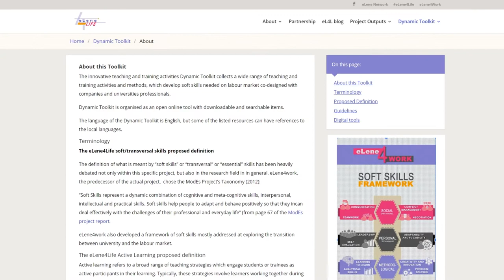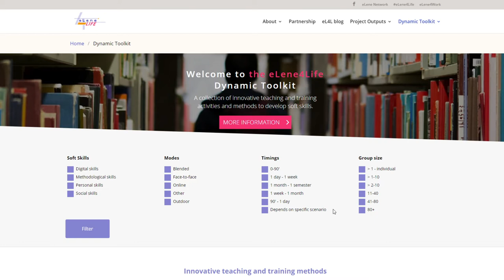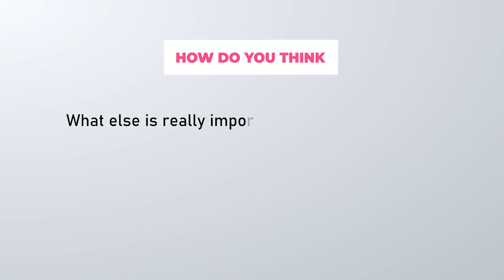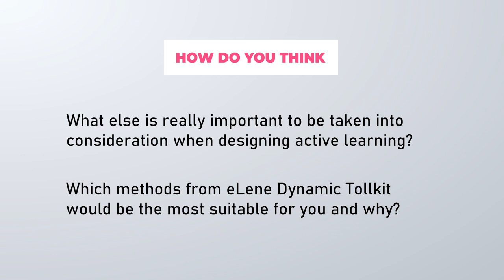Active learning methods in action: how to design them? (Magdalena Jasińska)